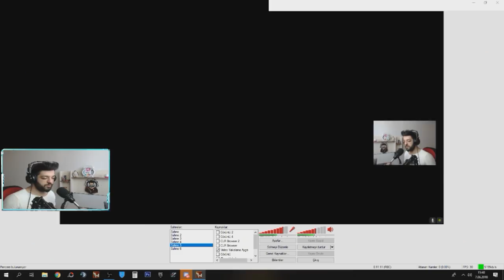ÖYLE BİR YERE SAKLANDI Kİ KİMSE BULAMADI !! WOLFTEAM SAKLAMBAÇ MODU